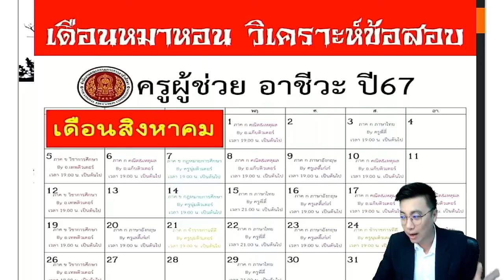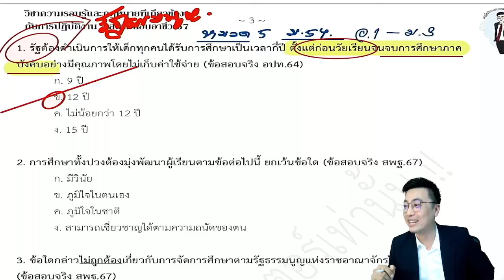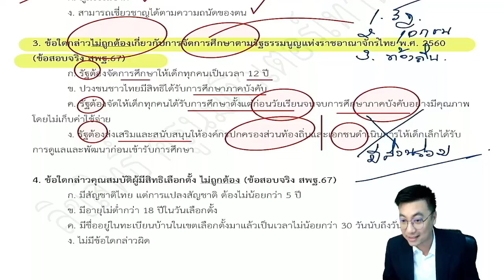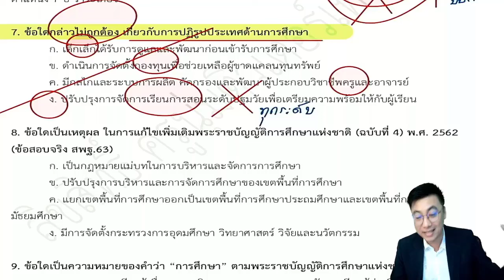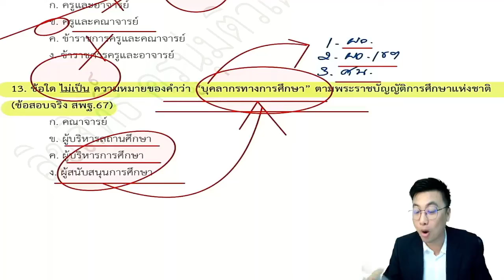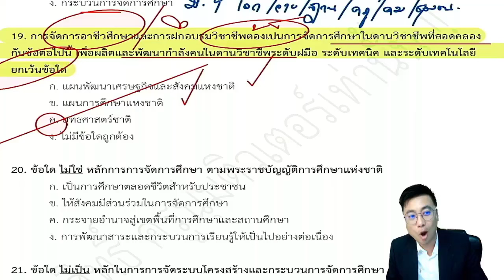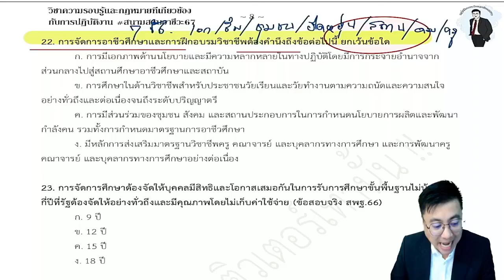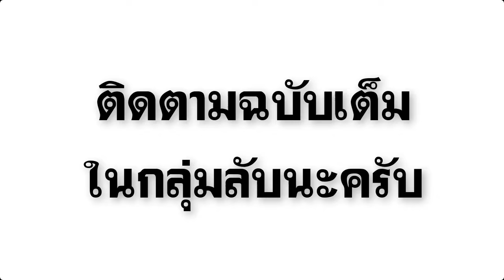【EP.1】 ภาค ข กฎหมายการศึกษา (วิเคราะห์ข้อสอบ) | ติวสอบครูอาชีวะ67